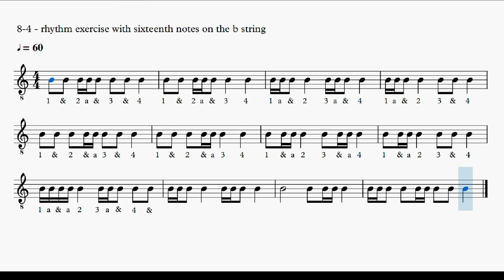8-4 - rhythm exercise with sixteenth notes on the b string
8-4 - rhythm exercise with sixteenth notes on the b string
You can slow down or speed up the videos as you make progress (in player choose "parameters/speed)...

The pdf file of the first volume of the method (46 pages) can be downloaded for 15 euros

You can also take out a subscription (cancelable at any time) to support my work and find the scores and tabs I publish on my Patreon (two formulas: 3 euros and 5 euros per month)